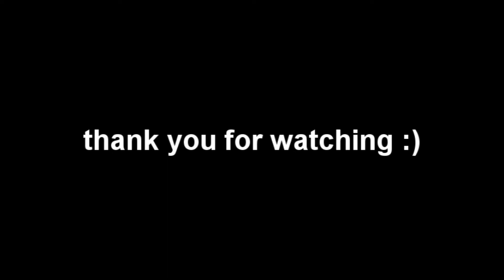CALIFORNIA KING BED OFFICIAL MUSIC VIDEO - RIHANNA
This is just one of those music videos where it doesn't really have a story behind it. I just liked the song and filmed all the stuff with different dresses :)
Next youtube video will be more cheery, I'm pretty sure.
Also, I'm kinda having provblems with Sony Vegas, my video editor, which is really, really frustrating.